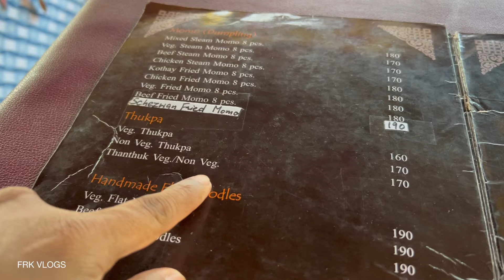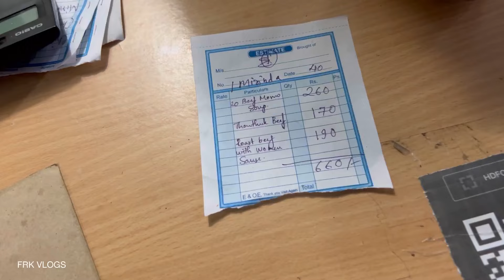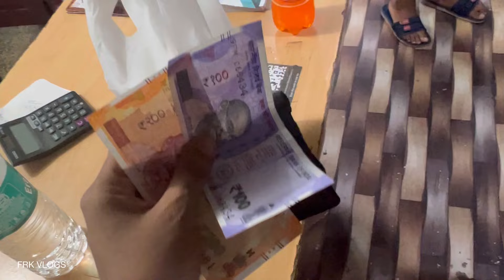Tibetan Chef Restaurant is Even Better Now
Links of all 1300+ videos I have done until date

Gadgets we use :

Action Camera
Phone (Highly Recommended)
Best Wireless Mic (if you have budget)
Mini Tripod / Hand Grip
Best Beginner Tripod

Please Note :

"All videos on this channel, its speech & actions are our personal opinion & actions based on our perspective & experience. If possible try only dishes what we have consumed. We are not responsible for anyone else's actions or experiences. Also I do not support or recommend any food that i showcase on my channel to be consumed via Food online ordering apps. I am not responsible for the bad food you get through such apps"